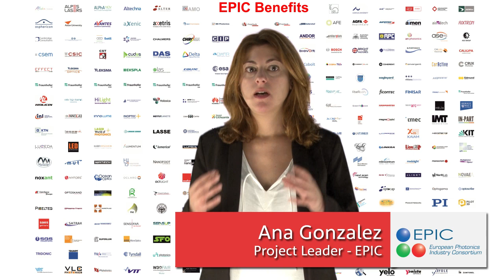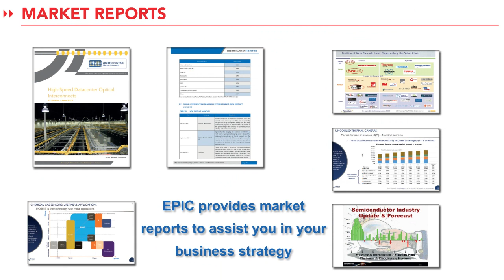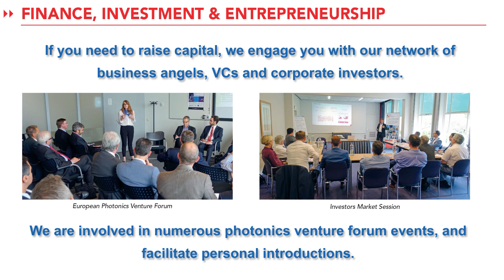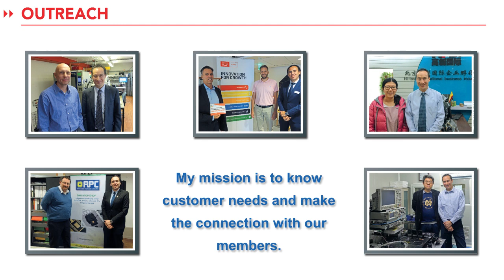EPIC Membership Benefits